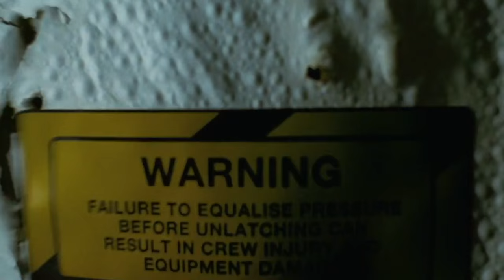(Fake) FTL movie trailer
Based on the video game FTL (Faster Than Light) developed by Subset Games.
The song and sound effects are taken from the Paragon video game trailer. The song is Outro by M83.
FTL is an independently developed and insanely addictive (and punishing) spaceship simulation game. The player takes charge of a federation spacecraft and its crew, interesting this time pitted against the relentless rebellion instead of the other way around. You have to manage resources, visit strange new worlds, target enemy shields and systems, repair damage to your craft, jump to new systems with new challenges...and probably many times meet ignominious defeat. But that's all part of this game's unforgiving but compelling atmosphere of desperation, heroism, and the wonder of discovery.
I used the following clips: Interstellar, Gravity, Battleship, Sunshine, Jupiter Rising, Star Trek 11 and Into Darkness, Ender's Game, Martian Land, The Expanse, Robot Overlords,  Starship Rising and Starship Apocalypse, Oblivion, Last Days on Mars, The Martian, Defiance, and Killjoys.